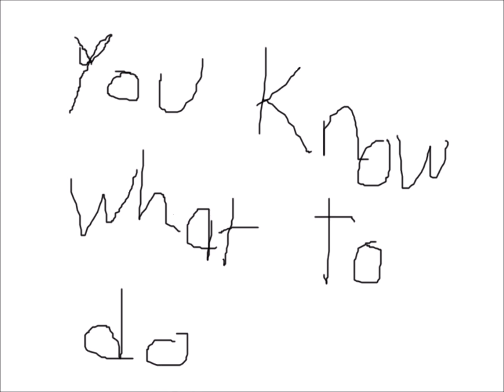Amazing Stories Tale: Part 5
The selection for the next part is decided after at least 24 hours of the initial upload, if there are no comments more time will be added.
What ever has the most likes will most likely be chosen unless, it has already been done
or it does not make for the continuation of the story.